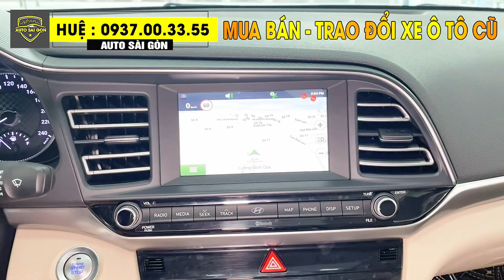Hyundai Elantra 2020 2.0AT Lăn Bánh Chỉ 15.000 Cây Số- Xe Cực Đẹp- Thu Mua Xe Cũ Giá Tốt | Huệ Xe Cũ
🔹 Sản xuất: 2020
🔹Hộp số: Tự Động
🔹 Màu:  Trắng
🔹 ODO: 15.000km
- Giá  : 520  triệu
Xe trang bị: DVD, camera de, Film cách nhiệt

🚘 THU MUA- TRAO ĐỔI XE Ô TÔ QUA SỬ DỤNG GIÁ CAO HƠN THỊ TRƯỜNG TỪ 10-25TR ĐỒNG/XE

📍Địa chỉ: 54 Lương Định Của, Phường An Khánh, Quận 2 (cũ), Tp.Thủ Đức, Tp.HCM
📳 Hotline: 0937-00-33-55